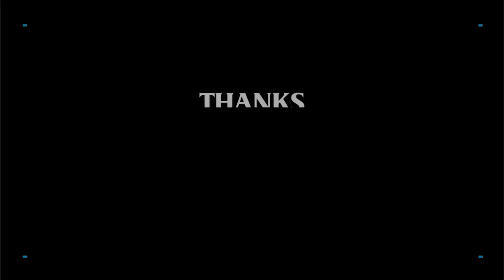ပရိသတ္တစ္ေယာက္ရွိရင္လည္း အဲ့တစ္ေယာက္အတြက္ ေဖ်ာ္ေျဖေနမွာပါဘီလီလမင္းေအး"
သီခ်င္းေတြကေတာ့ အျမဲဆိုေနမွာပါ ပရိသတ္တစ္ေယာက္ရွိရင္လည္း
 အဲ့တစ္ေယာက္အတြက္ ေဖ်ာ္ေျဖေနမွာပါ ဆိုတဲ႕ ဘီလီလမင္းေအး"